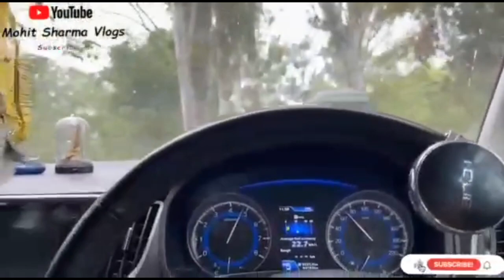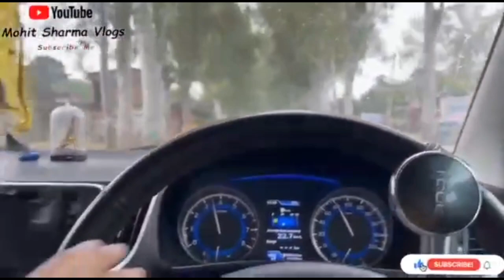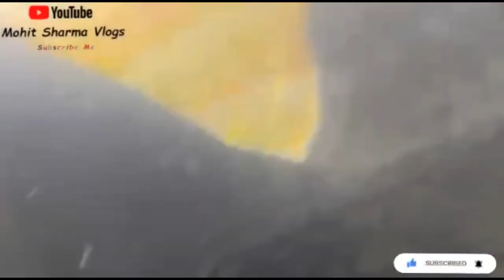Car tyres change apollo ☺ |Ft.Mohit sharma| Mummy papa gaye Delhi